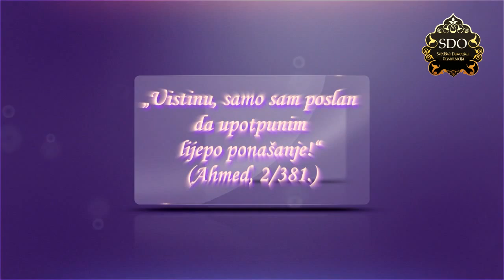Greške u odgoju djece!